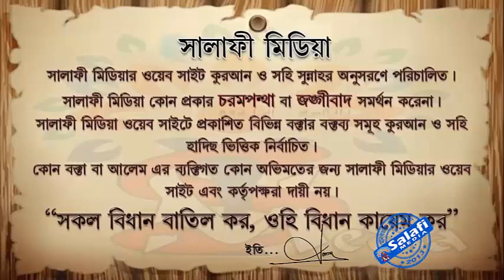সালাতুল জানাযা সম্পর্কে বিস্তারিত আলোচনা ᴴᴰ শায়খ মানসূর আলী মুহাম্মদী